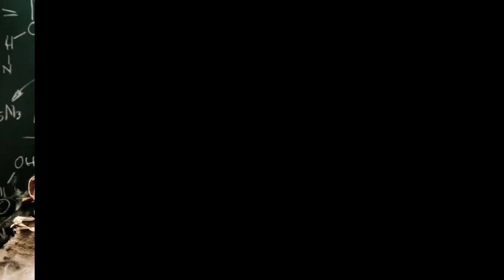Cara Menghadapi PENONTON SULAP YANG RESE NYEBELIN (Part 1)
Penonton Sulap kamu rese ? Sok Tau dan nyebelin ??
Penonton kamu yang seperti itu di dunia sulap disebut sebagai HECKLER

HECKLER memang sejenis orang yang mencari perhatian dan ingin dianggap pintar diantara teman-teman lainnya. Hal ini bukan hanya pada dunia sulap saja, juga pada pertunjukkan lainnya kok.
Tenang...ini Raja Sulap kasi salah satu solusinya.

Kamu Hobby Sulap ? Mau belajar sulap untuk mendukung pekerjaanmu, atau Mau berprofesi menjadi Pesulap ??
Follow aja Instagram Raja sulap : @ Rajasulapmagic
juga ikuti terus materi-materi di channel Raja Sulap ini yah!

Karena kamu adalah luar biasa, so ciptakan keajaibanmu !

See you next miracle !

Raja Sulap